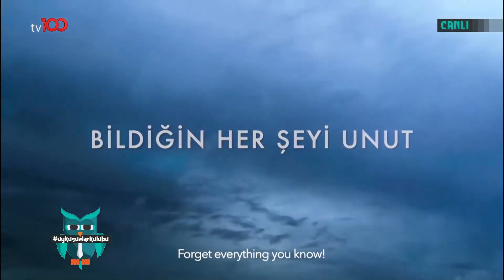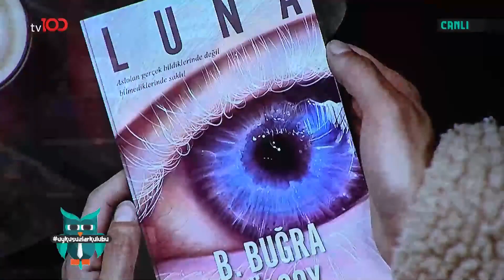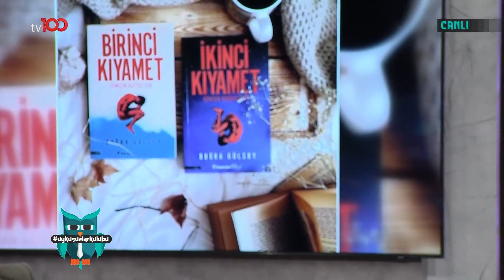Bildiğin Her Şeyi Unut | Okan Bayülgen ile Uykusuzlar Kulübü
Buğra Gülsoy'un yeni kitabı.